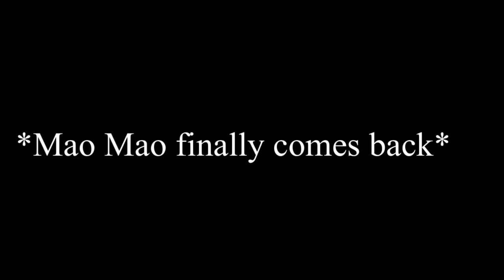Fluttershy comes through the portal next!